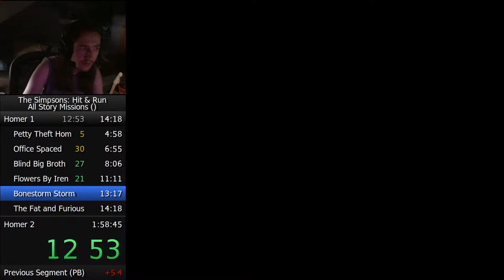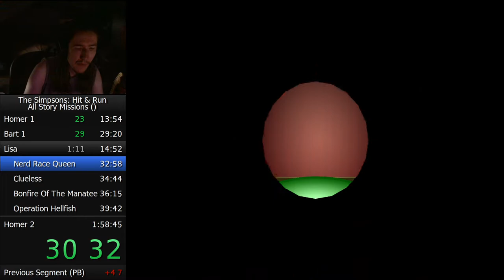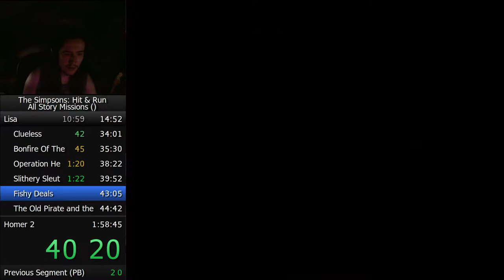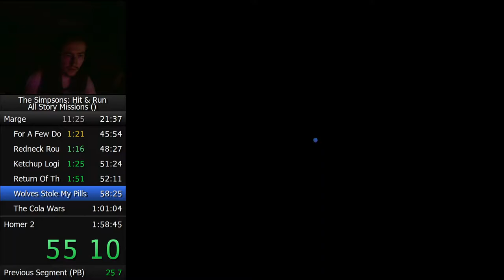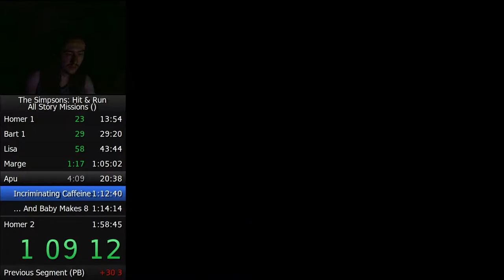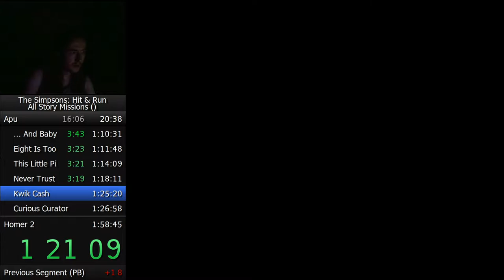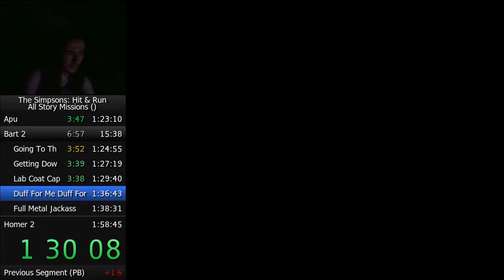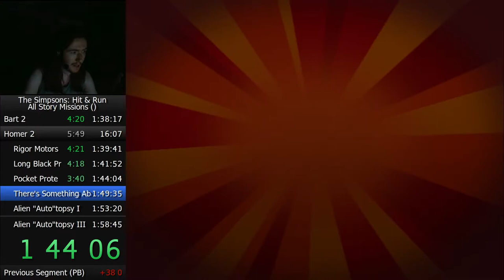The Simpsons: Hit and Run ASM Speedrun in 1:53:33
sorry for extremely quiet mic, idk what happened